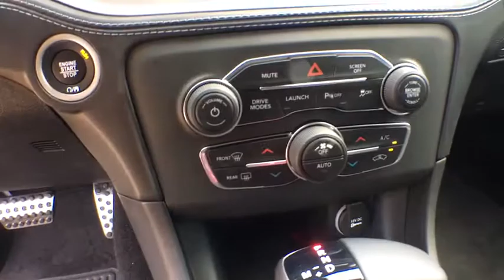2019 Dodge Charger Tyler, Longview, Mineola, Jacksonville, Lindale, TX C716321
Triple Nickel Clearcoat New 2019 Dodge Charger available in Tyler, Texas at Patterson CDJR Hyundai Tyler. Servicing the Longview, Mineola, Jacksonville, Lindale, TX area.
2019 Dodge Charger R/T Scat Pack - Stock#: C716321 - VIN#: 2C3CDXGJXKH716321

3120 S SW Loop 323

$4,850 off MSRP!brbrbr2019 Dodge Charger R/T Scat Pack RWD 8-Speed Automatic SRT HEMI 6.4L V8 MDS Triple Nickel Clearcoat Price includes: $4,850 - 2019 Retail Consumer Cash 63CK1. Exp. 10/31/2019